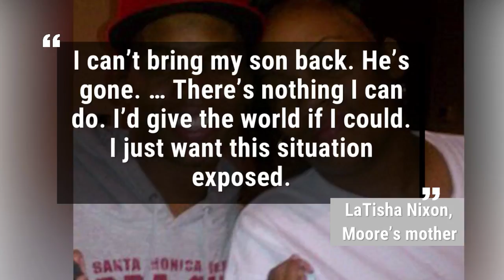Detectives Probing An Overdose Death At The Home Of Ed Buck | Los Angeles Times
Los Angeles County Sheriff’s homicide detectives are investigating the July 27 overdose, which was ruled an accident by coroner’s officials.  The death occurred at the home of prominent L.A. Democratic donor, Ed Buck